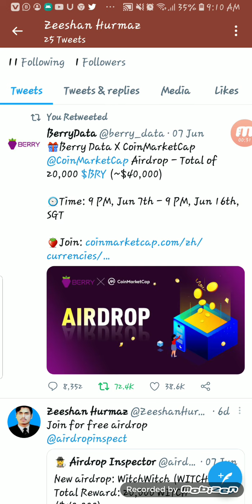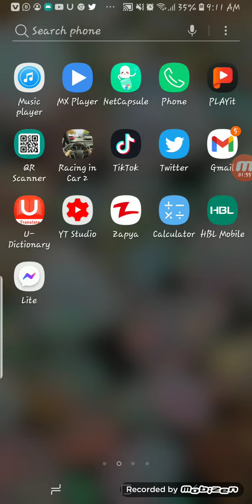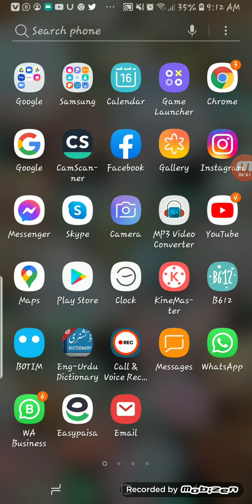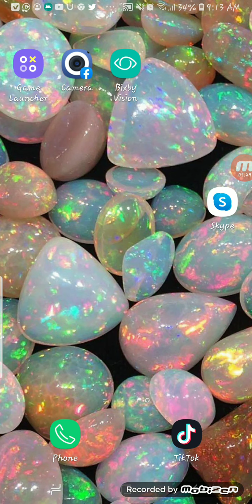Barry Data Airdrop 🧤 || How to earn money online In Pakistan || Make money from Binance New Airdrop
🎁Berry Data X CoinMarketCap @CoinMarketCap Airdrop - Total of 20,000 $BRY (~$40,000)

⏲️Time: 9 PM, Jun 7th - 9 PM, Jun 16th, SGT